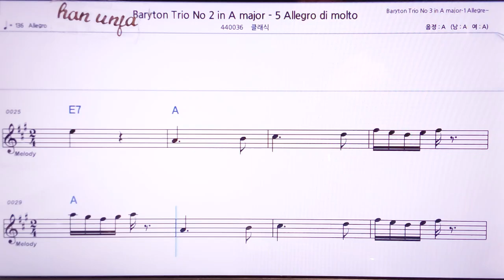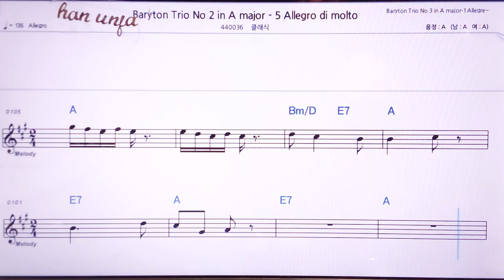💖하이든 바리톤 트리오 2-A/클래식 👍MR,노래방, 악보, 코드,Karaoke With Sheet Music